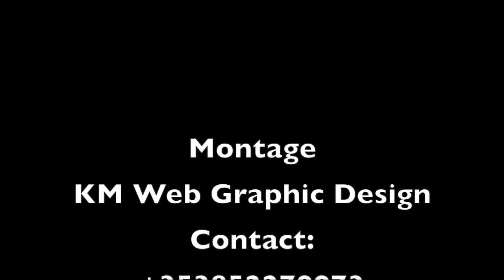NOUVEAU ACCUEIL DE JP BEMBA EN GEMENA